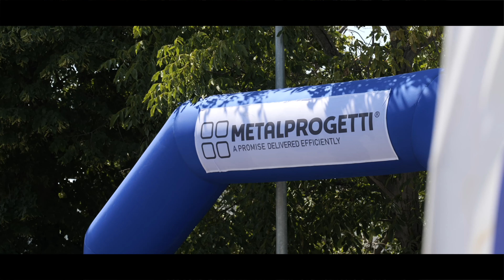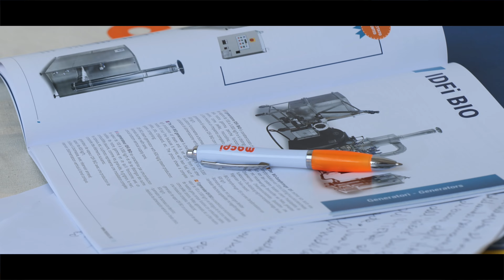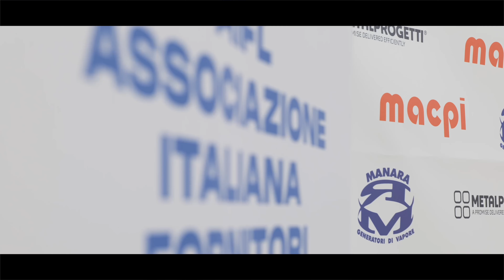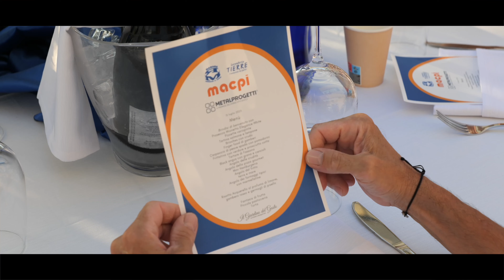OPEN DAY LAUNDRY 2023